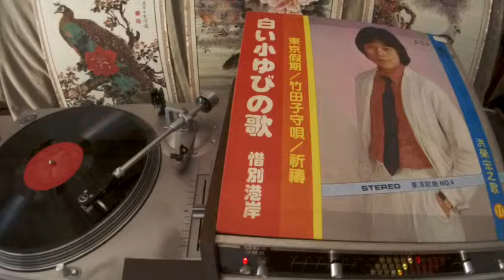洪榮宏 Hong Rong Hong -- a2 別れても好きな人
CROWN CRS-7008